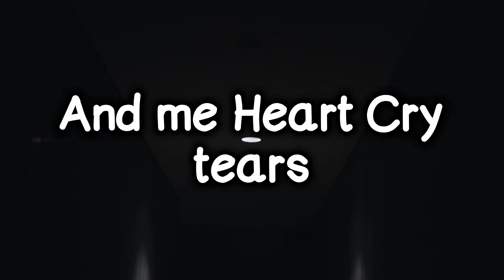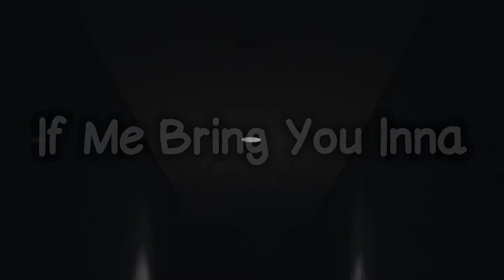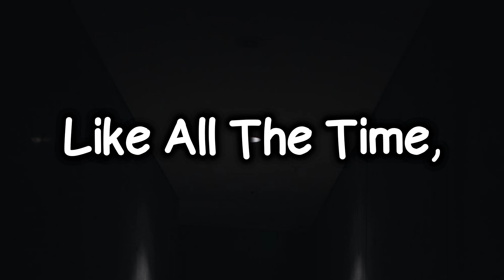Chronic Law Fake Sentence Lyrics